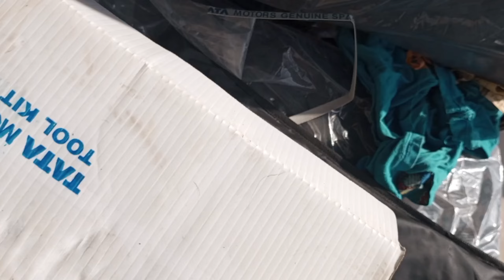मेरे सपनों का घर Mere Sapnon ka ghar